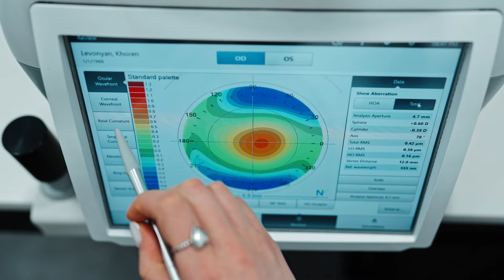Commercial for Linz Optic With Khoren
Commercial for @linzoptic With @khoren_levonyan
Production @arens.am
DOP @saro_davtyan
Edit/ Color Grading @not_filmmaker